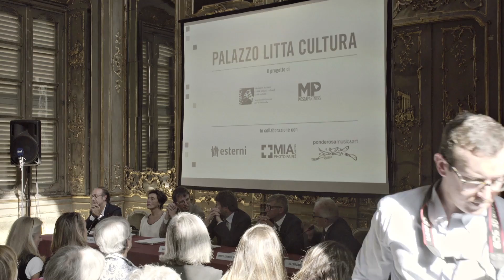Palazzo Litta Cultura - Conferenza stampa 20 settembre - Valerio Castelli (MoscaPartners)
Conferenza stampa per il lancio del progetto Palazzo Litta Cultura, in partnership con MiBACT ed in collaborazione con Esterni, Mia Photo Fair e Ponderosa Music & Art